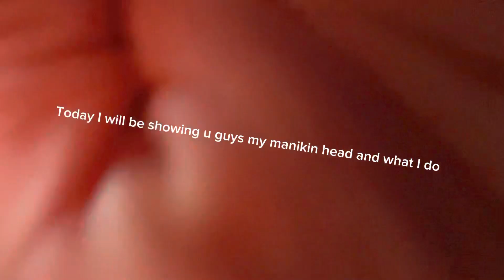Hey y’all stay tuned ❗️❗️❗️